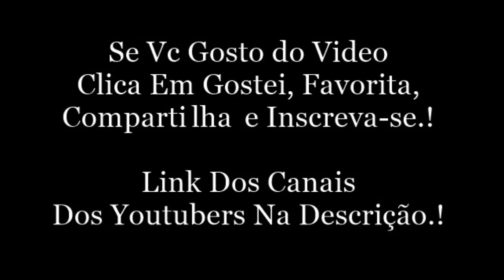Snap Do júlio cocielo.